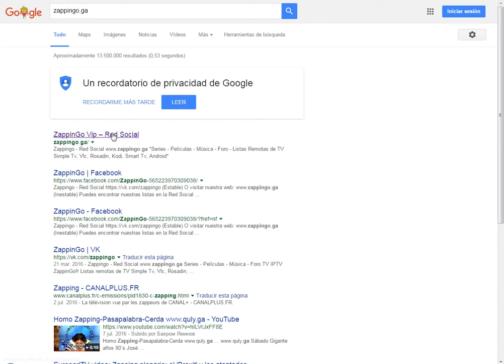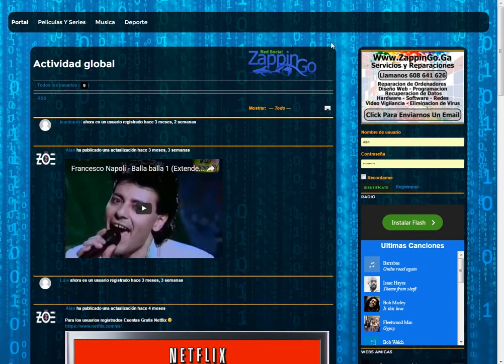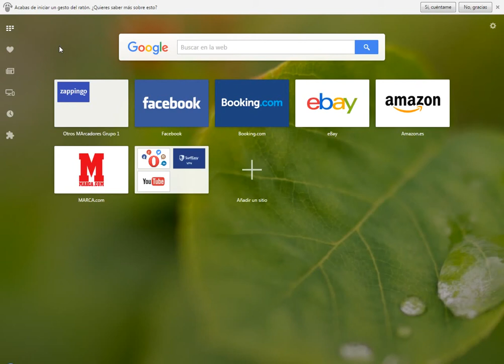Copia de Copia de Como Añadir Grupo Marcadores a Opera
Como Añadir Grupo Marcadores a Opera